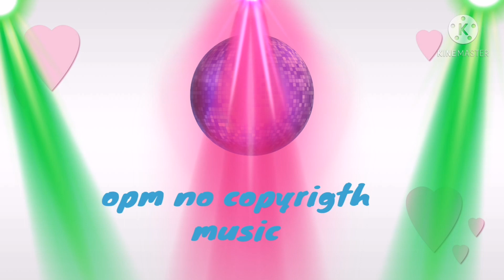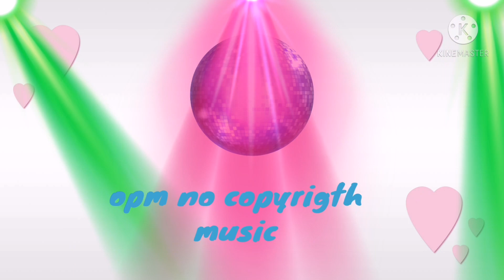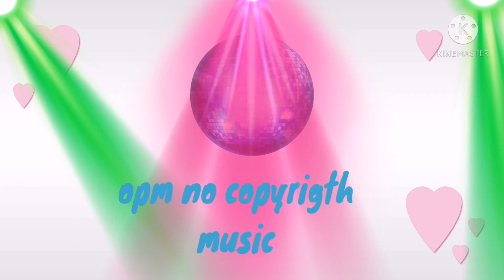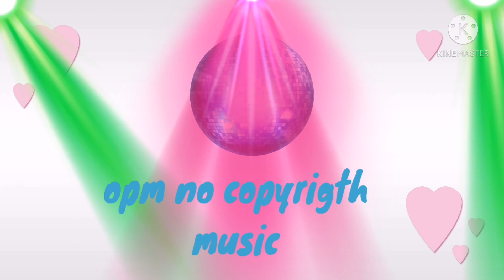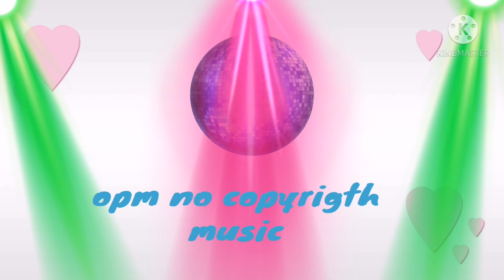opm hits no copyright